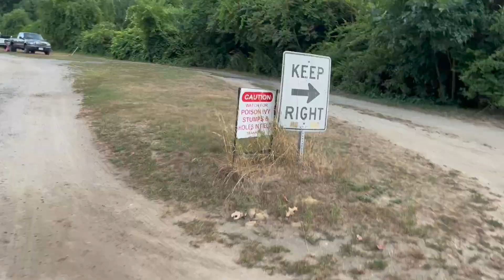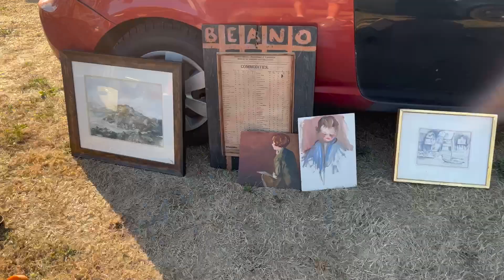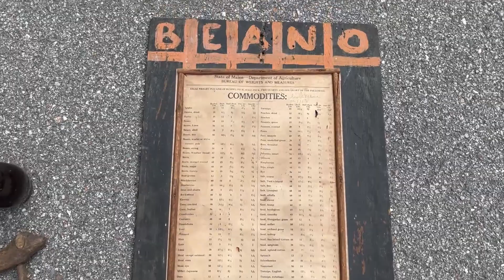Come Shop with Me at Todd's Farm Flea Market in Massachusetts for Resale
In this video I hit Todd's Farm Flea Market in Massachusetts. Check it out to see what I bought and saw.

If you want you can check me out on ebay